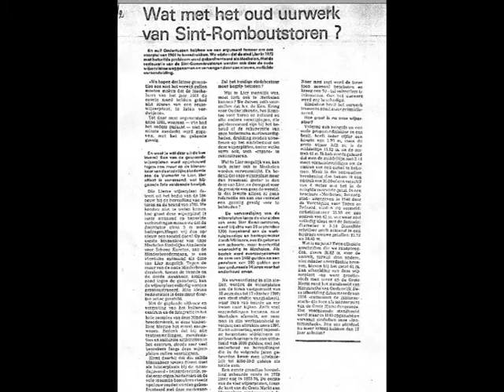Torenuurwerk Interview burgemeester en schepenen Mechelen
Bron: geluidsopnamen GVA, foto's beeldbank Mechelen.